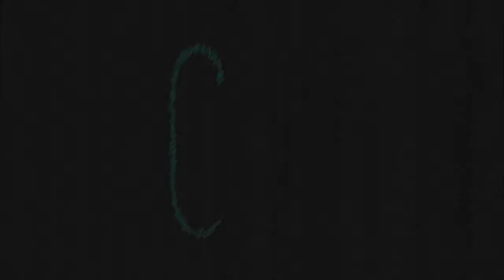GardeSantal' #3 | speed art | PAINT | Relationships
The whole range of relationships. From dream to sex ... From tenderness to passion ... (YOU CAN BUY IT)

Artist - EVGENIJ Istchenko
Title - RELATIONSHIPS
Medium - ink and oil pastel
Time - 60 minutes
Price - 350$